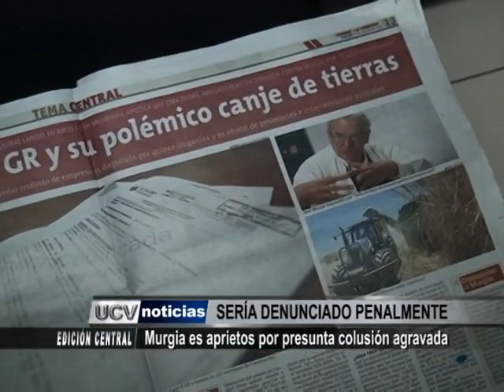Murgia sería denunciado penalmente por presunta colusión agravada